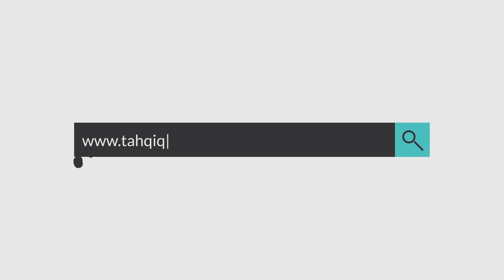اشتوكة ..رغم الإكراهات التي تعاني منها، جمعية شباب "سيدي الرباط" تنظم أمسية فنية لفائدة الساكنة.